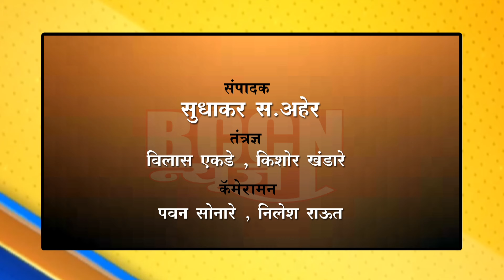khamgaon - रासेयो पथकाने ज्ञानगंगापूर वासियांना दिला स्वच्छतेचा संदेश..